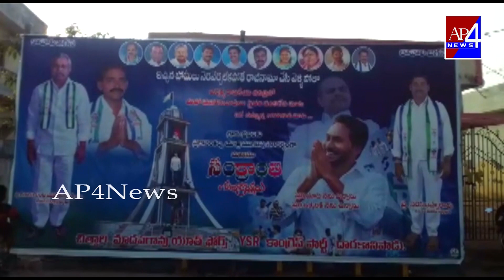సంక్రాంతి స్పెషల్ /YCP ఆధ్వర్యంలో కోలాటం/దారకానిపాడు